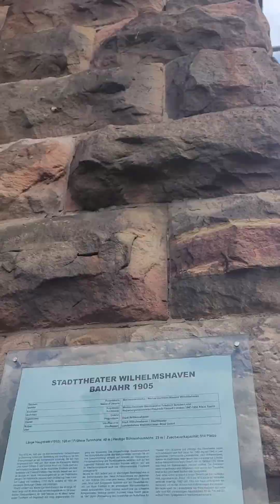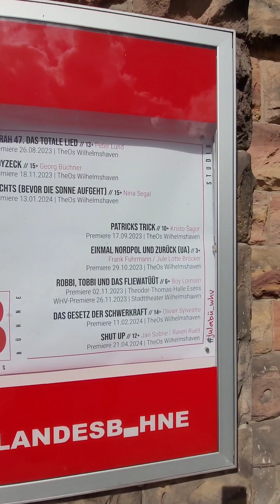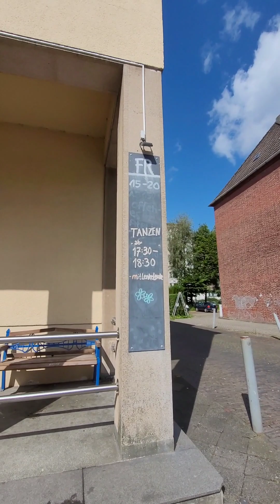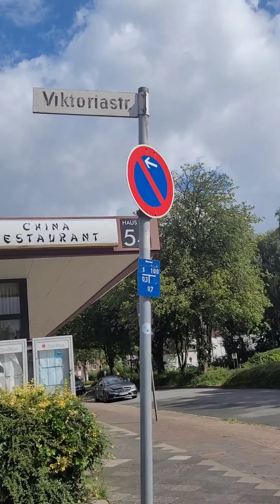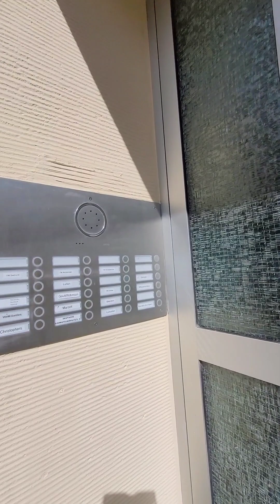Wilhelmshaven, Niedersachsen, Deutschland, das Zentrum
Бігла до друзів. Погода була гарна. Вирішила трішечки показати  одну з центральних вулиць прекрасного міста Wilhelmshaven.